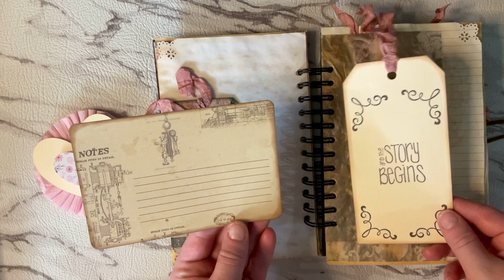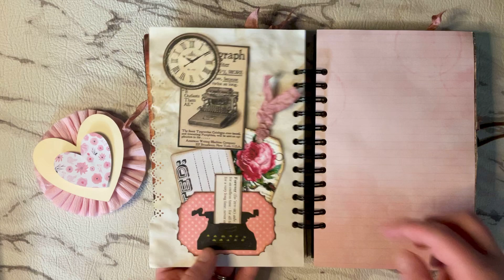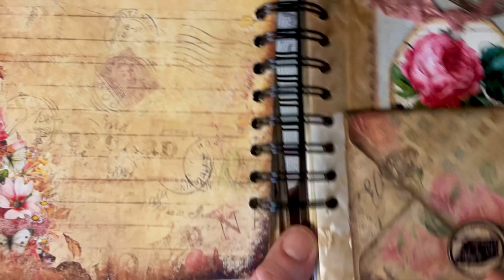Etsy share -Junk journal flip through of a love theme vintage junk journal (longer version)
This is the longer version of the handmade vintage love themed junk journal that I previously shared a short flip-through of on my channel recently. I was gifted this journal by someone special, and this beautiful junk journal was purchased from an Etsy shop. The journal is a mix of tea dyed papers, pockets, tuck spots, hidden journaling spaces, flip outs, ephemera, and the hardcover is touched with mixed media. The journal was made from a spiral spine notebook and there are a few lovely charms to dangle and add an extra touch of beauty!

I am going to use this love themed vintage junk journal to store and capture magical moments with those I love as well as Valentine’s Day, or anniversaries. I will find the Etsy shop and link it in the description so that I can credit the lady that created this beautiful journal. My hope is that you will leave here feeling inspired today😀